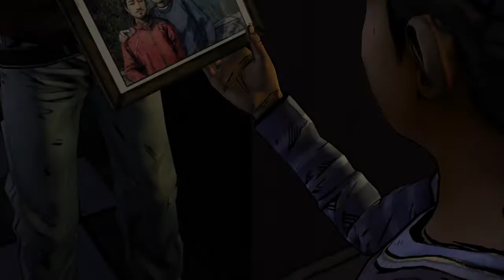New prison-The Walking Dead: Season 2-pt5